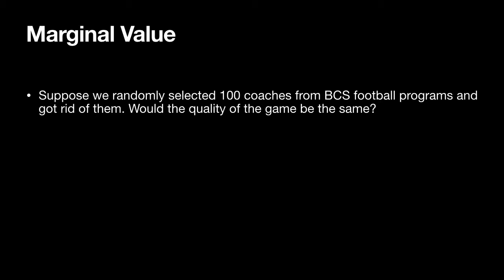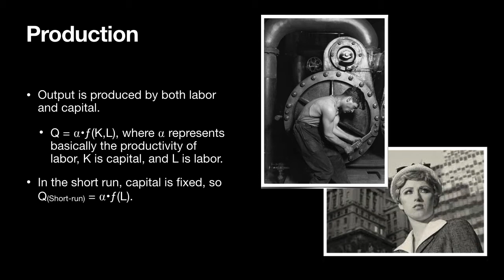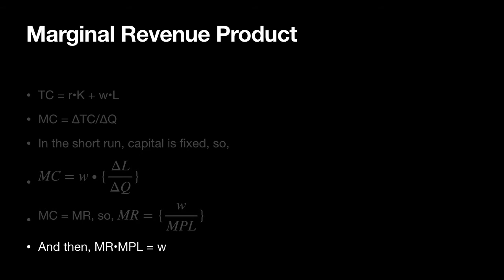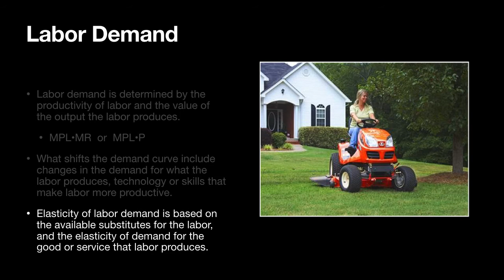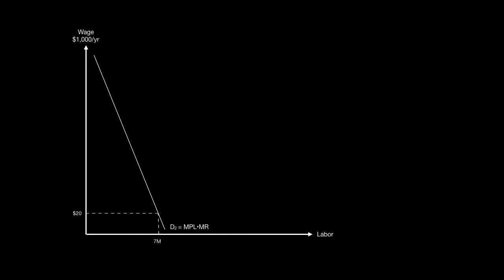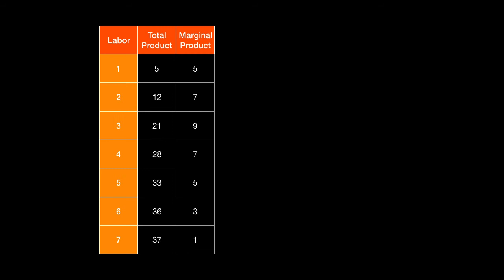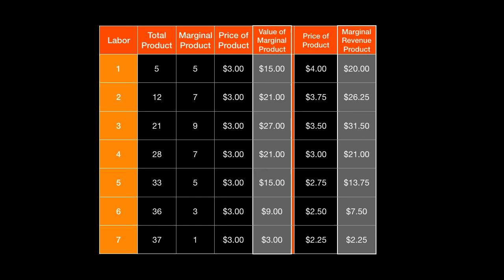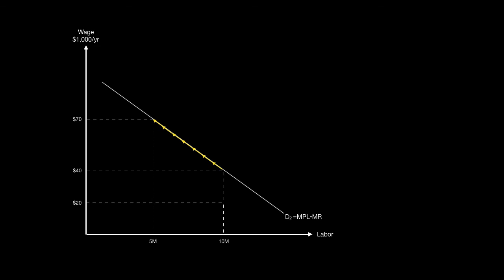Determination of Wages (Labor Demand)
The demand for labor and how wages are determined.